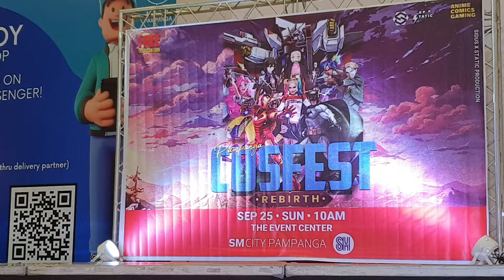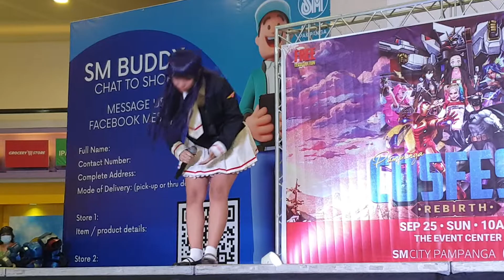Cosplay: Pampanga CosFest Rebirth - Cosplay Skit 26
Mobile videos in CosFest Rebirth at SM City Pampanga, 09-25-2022